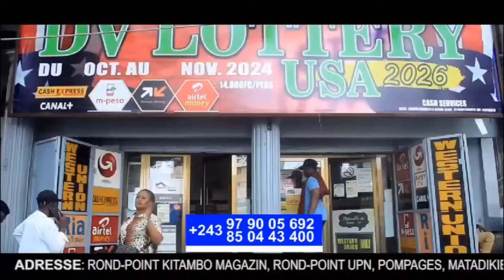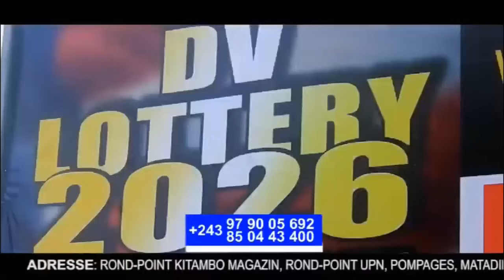MUANA KONGO A CORRIGÉ KUNZARDO NA BA CRIS NA YE MOKO, BO TALA DÉMONSTRATION EN PLEINE ÉMISSION...